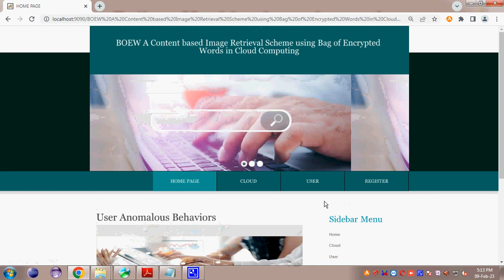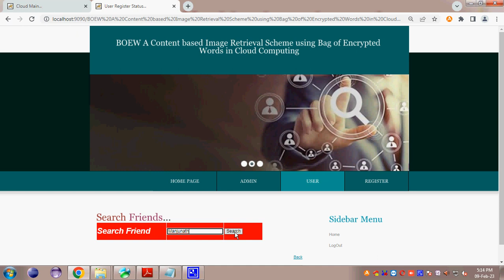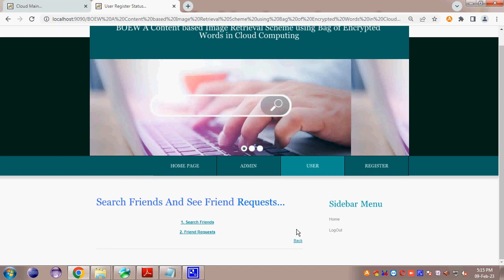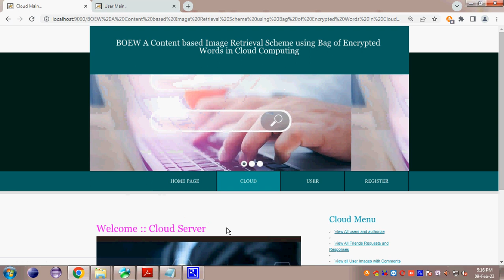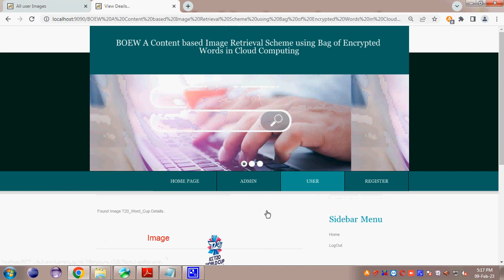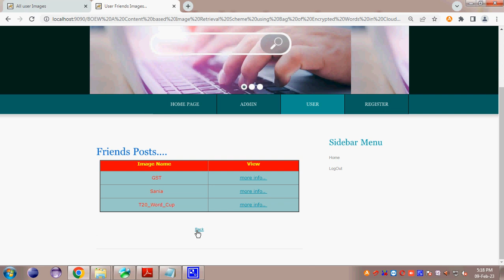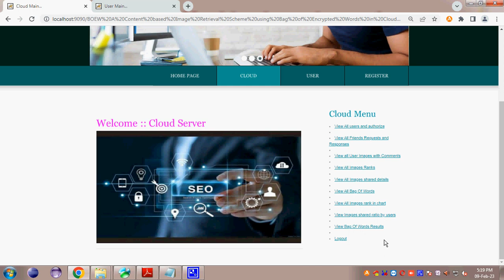BOEW A Content based Image Retrieval Scheme using Bag of Encrypted Words in Cloud Computing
2022 IEEE Transaction on Cloud Computing

2022 and 2023 IEEE Projects@ TMKS Infotech,Bangalore

Deliverables

Base paper
PPT
Review Documents
Final Document
Source Code
How to run Video File